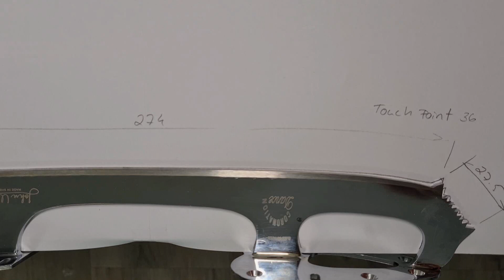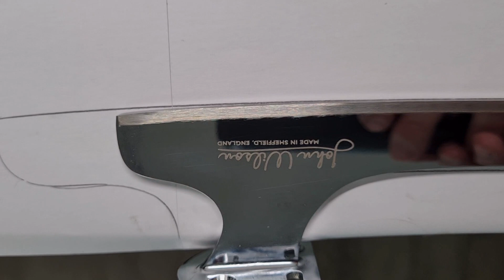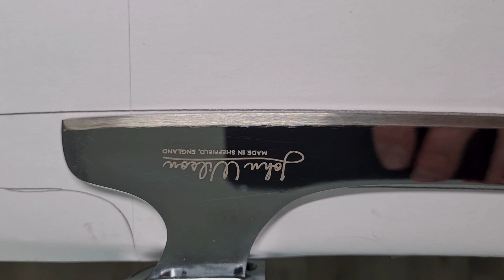Coronation Dance profile comparison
Video where I compared Coronation Dance to Coronation Ace, Coronation Ace Lite and Gold Seal pencil tracings.

Coronation Dance profile seems to be more close to Gold Seal and Ace Lite than traditional Coronation Ace.